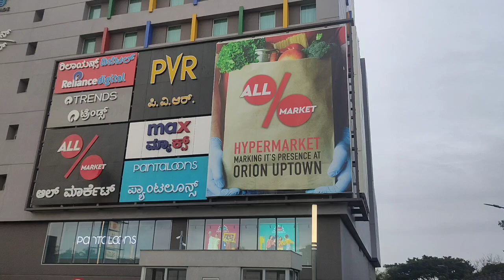Orion Uptown Mall - PVR l All Market l Banglore New Malls l Orion Mall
orion mall

ORION MALL | Shopping Mall | PVR GOLD 4DX | Bengaluru Karnataka INDIA | 4k

ORION MALL | Shopping Mall | PVR GOLD 4DX | Bengaluru Karnataka INDIA |

4k
gamezone
bangalore metro
largest shopping mall
Bangalore mall
malls in bangalore
orion mall
mantri mall
garuda mall
vr mall
phoenix mall
ub city mall
bangalore shopping
iskcon temple bangalore
Bengaluru
Karnataka
INDIA

Orion Mall is part of a premium integrated enclave known as Brigade Gateway which houses World Trade Center, Sheraton Grand Hotel,Columbia Asia Hospital apart from the mall in its premises. Orion mall has 4 floors of retail space which includes shopping zones, multiplex, Food & Dining including lakeside

Orion Mall

Orion Mall Bangalore | Best Shopping Mall in Bangalore | Bangalore Best Shopping mall

Bangalore Shopping | Orion Mall | Flying Market